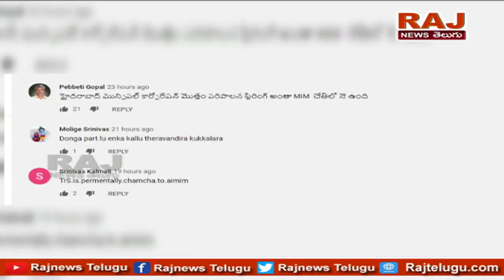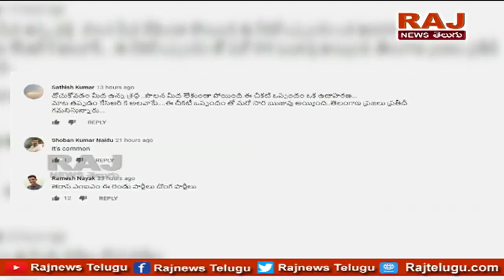హైదరాబాద్ స్టీరింగ్ మజ్లిస్ చేతిలో: 92% అభిప్రాయం | Special Video On TRS MIM Alliance In GHMC